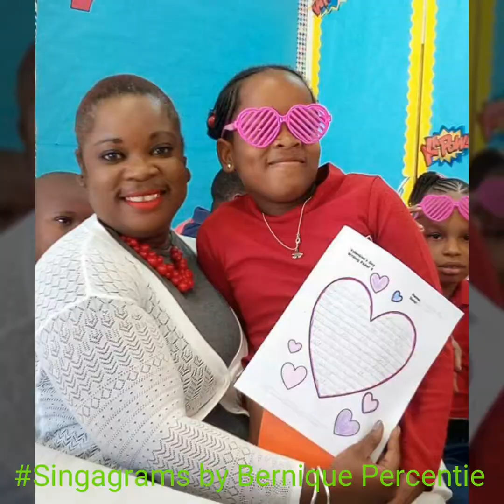Happy birthday Chrisnell